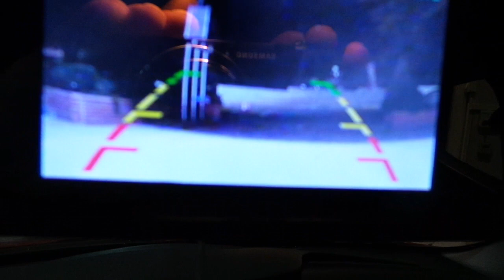Lancia ypsilon 4,3 inc Dikia ayna monitör geri görüş kamera uygulaması